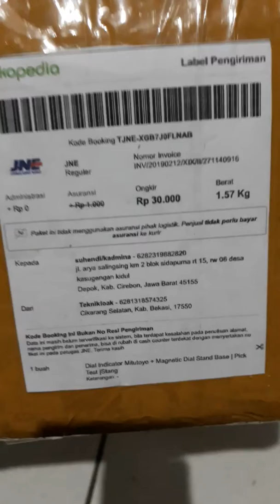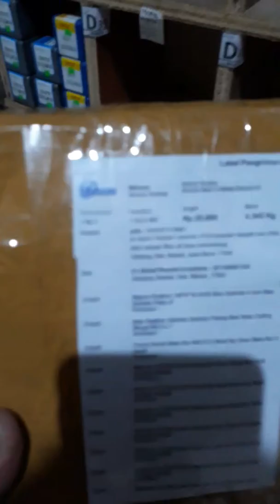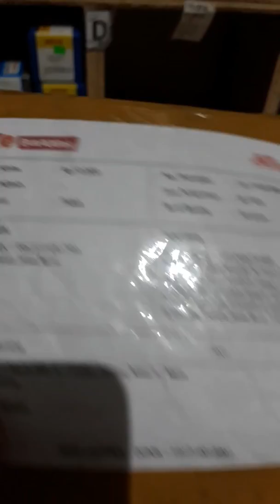Inpertek pengiriman 12-02-2019